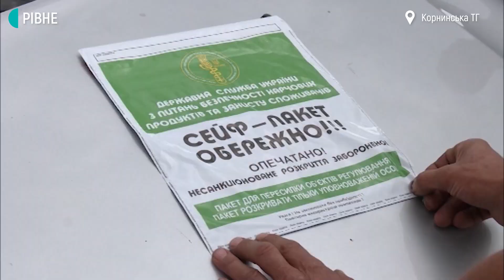Рожеві калюжі біля Рівного: спеціалісти відібрали проби ґрунту та повітря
Екоінспектори, рятувальники та Держпродпоживслужба відібрали проби ґрунту та повітря на території Корнинської громади. Тут у четвер, 22 липня, в полі з'явилися рожеві калюжі. Голова громади вважає причетним до скиду хімікатів агрохолдинг. Останні з'ясовують, чия саме це зона відповідальності.